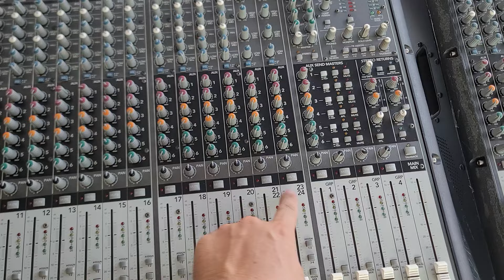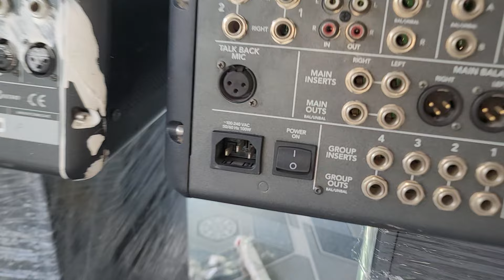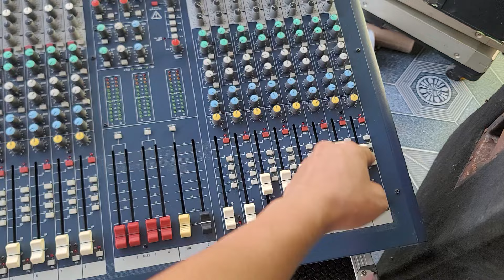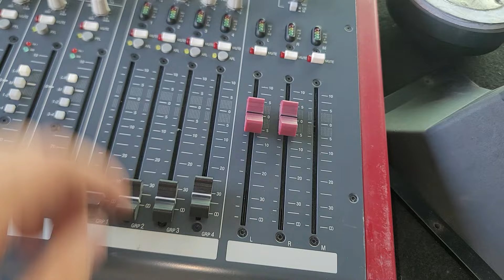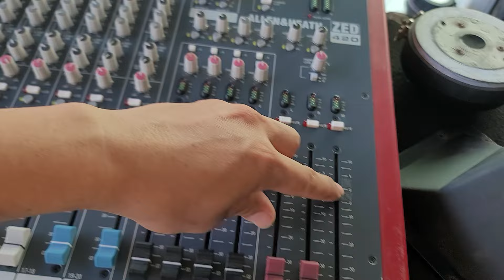Khui hàng báo giá ít đồ Mixer Mackey bãi usa - anh quốc. đẩy mỹ đẩy bãi china sân khấu. 0966.812.781